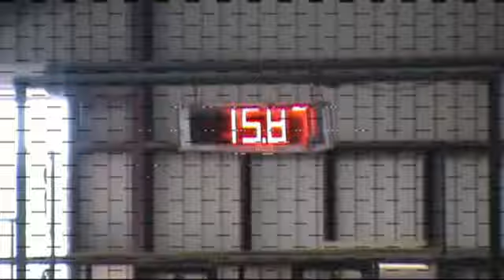Me and Taz Barrels at NBHA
Taz doing his thing this weekend. He really likes this pen. And we had the lead til Jordan Peterson topped us. We were 15.87 and she was an 84.